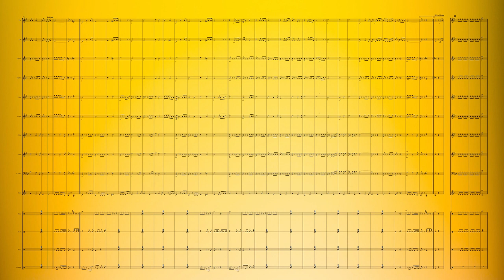Age Sinahawa Thahanam| Brass Band Arrangement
Lyrics :- KDK Dharmawardena
Vocals :- Chandrakumara Kandanarachchi